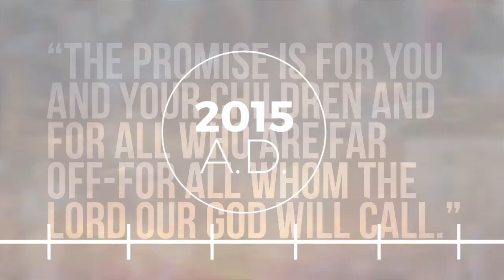100 Year History of Whitewater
Whitewater Crossing Christian Church is a church in the Ohio, Kentucky, and Indiana area that provides help and hope for the Cincinnati and surrounding areas.

In 1915, a group of 23 people met to establish a Bible School to be conducted on Sunday afternoons in the Cincinnati area. A year later, the first unit of a framed building was erected on the corner of Glenmore and Meadow avenues in Cincinnati. The people of the church expanded the building in 1921 and by the end of 1922, the church consisted of 230 members under the name Westwood Cheviot Church of Christ.

Continued growth and building expansions were the norm through the 1930’s and 40’s. In 1950, Dr. Harold Hockley became the minister and would remain in that position for 34 years. Under Dr. Hockley’s leadership, the church expanded the parking lot and built an additional building on the property. When Dr. Hockley retired in 1984, the church went through a difficult period of leadership transition and decline in membership. During these declining years (approx. 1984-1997) several senior ministers came and went, the church focused inwardly, over 300 people left the church and a general lack of trust existed between the leaders and the congregation.

In the late 1990’s, several strong leaders began a process of moving the church toward health. As part of that movement, in 2002, the congregation hired David Vaughan as the new Senior Minister and in 2003, after a long search, the church was led to an available 74 acre piece of land on Route 128 in Whitewater Township. Through two capital campaigns and prudent debt, the church purchased the land and built a 45,000 square foot building for approximately 7 million dollars. The name of the church changed to Whitewater Crossing Christian Church and the church held a Grand Opening of their new building on the first Sunday of December, 2007 with over 1,000 people in attendance. The attendance that morning included about 70 people from the Cornerstone Christian Church, who had merged with Whitewater.

Since the grand opening, the church has continued to grow in health and in numbers. The growth of Whitewater has led to the parking lot being expanded twice, an additional phase 1a added, multiple weekend services, and hundreds of baptisms and stories of life change.

It is with this momentum that we launched “The Promise” campaign in 2015 that raised over $7 million dollars towards the $13.5 million project that includes new kid and worship space, and renovated student and office space.

Whitewater, with her 100 year storied past, remains historically connected to the Restoration Movement based on Jesus Christ and Word of God. After all these years, our mission remains the same “to help people find hope in Jesus and a home in His local church” and we are sharing that hope in fresh and exciting ways every week.

Take a moment to appreciate the past while embracing the future and what God has for us through His promise.